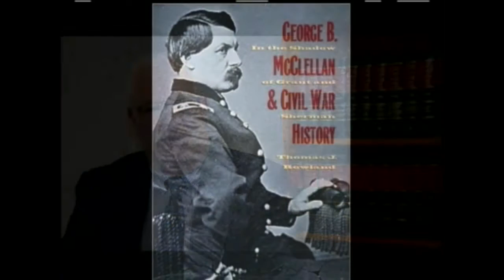Thomas J. Rowland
Professor Rowland's research focusses on the nineteenth-century United States, especially the Civil War and Gilded Age. He has recently published a monograph, George B. McClellanand CivilWar History: In the Shadow of Grant and Sherman (Kent State University Press, 1998); He has published articles in Civil War History, The Journal of American Ethnic History, Catholic Historical Review, and Eire-Ireland. In addition, he has a contract with the University of Missouri Press to write a military biography of Irvin McDowell.

About: Thomas Rowland
Profile:
Thomas J. Rowland is an instructor of history at the University of Wisconsin, Oshkosh. His articles have appeared in Civil War History, Catholic Historical Review, Eire-Ireland, and Journal of American Ethnic History.